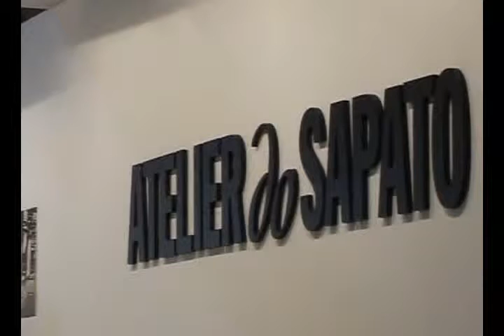Atelier do sapato